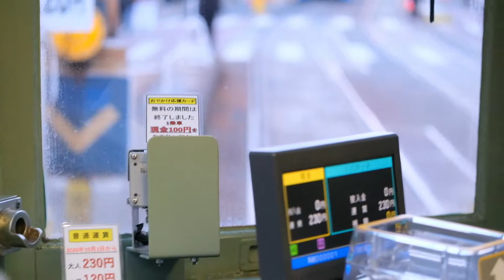阪堺電車2021年正月輸送 電動客車モ161型その9 我孫子道から松虫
またモ166に乗ります 我孫子道から乗り松虫で降りたくなりました　好きな電停です